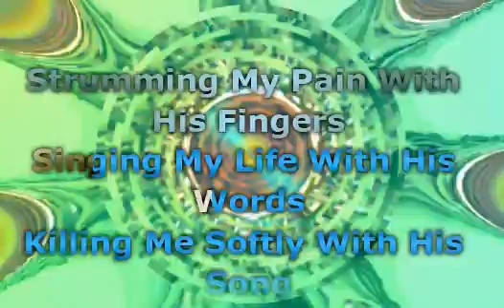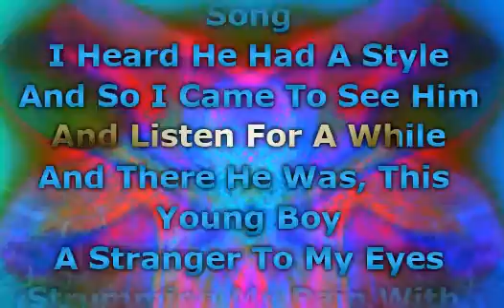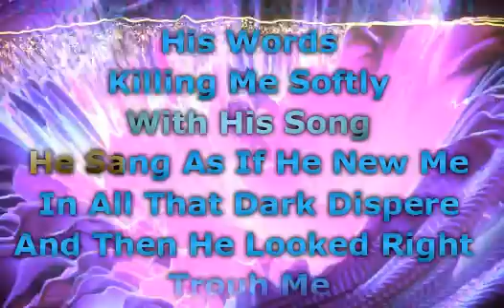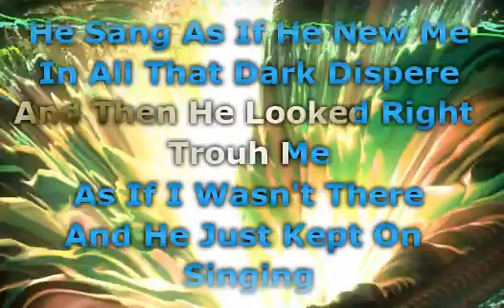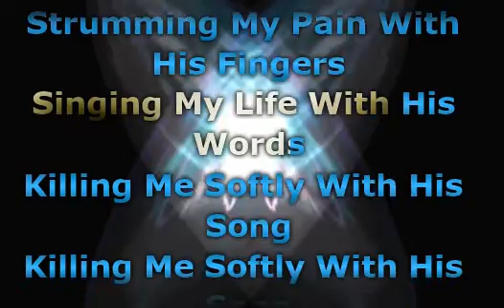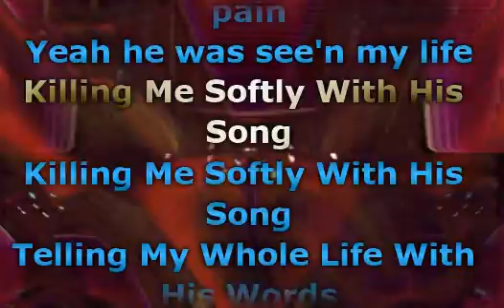Roberta Flack - Killing Me Softly with His Song (Lyrics)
📝 Lyrics / Lirik :

This is Wyclef, Refugee Camp (L-Boogie up in here)
Praswell (Praswell up in here, haha)
Lil' Base sittin' up here on the bass (Refugees up in here)
While I'm on this, I got my girl L (ah, ah)
One time (one time), one time (one time)
Ayo, L, you know you got the lyrics
And so I came to see him, and listen for a while
And there he was, this young boy, stranger to my eyes
I felt he'd found my letters and read each one out loud
Whoa
Whoa, la
Whoa, la (ha, ha, ha, ha)
La-ah-ah-ah-ah
Strumming my pain with his fingers (yes, he was singing my life)
Telling my whole life with his words (whole life, with his words)
Yo, put your hands together for L-Boogie (strumming my pain)
From the Refugee Camp (yeah, yeah)
(Singing my life) up in here, you know how we do, L-Boogie up in here
Wyclef, Praswell, said L-Boogie up in here
Wyclef up in here
My man Lil' Base (Praswell up in here)
Jerry one time
T Rocks up in here, we got Warren up in here
This is how we (Warren up, up in here, Outsiders up here)
We got Fallon up in here, Mulaney, Mulaney's up in here
(Refugee Camp, Refugee Camp, yeah)
Everybody got a breakin' point kid
And they'll rat on you
The family niggas will rat on you
That's why we gotta be prepared to take whoever out we need to

Musik